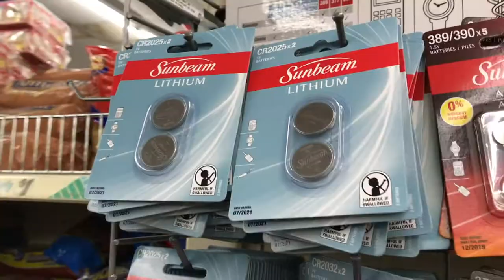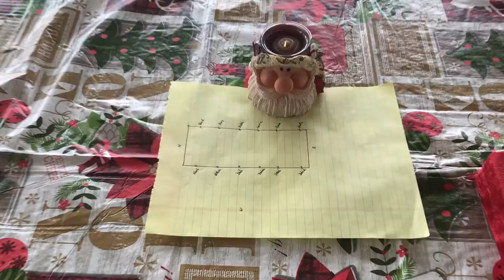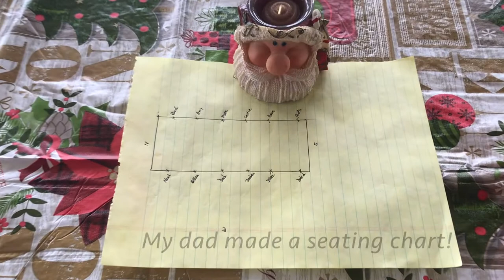Christmas Vlog 2018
We decided to vlog a few days leading up to (and including) Christmas Day. Hope you all enjoyed your holiday and are looking forward to the new year ahead!

FILMING EQUIPMENT:
Apple iPhone 7
Nikon Digital Camera

All For Christmas - The Noel feat. Sam Shore
Jingle Bells - Lovisa Marketing
Christmas Memories - Loving Caliber feat. Jaslyn Edgar
True As Christmas - Made Of Snow feat. Jason Dering
A Time For Wonder - Sven Karlsson